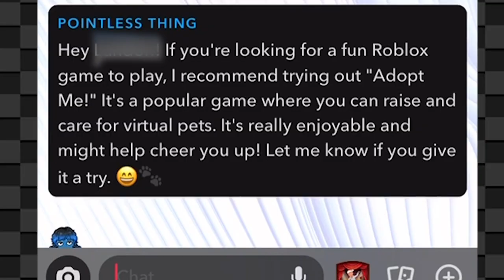ROBLOX But SnapChat AI DECIDES What Game I Play....